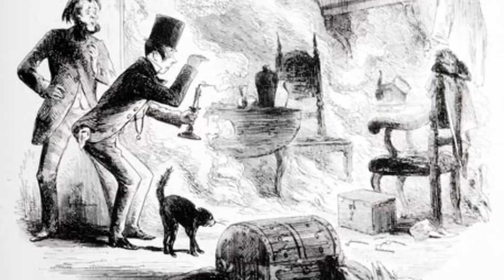Ani İnsan Patlaması / Kendiliğinden Yanma | KARANLIK DOSYALAR